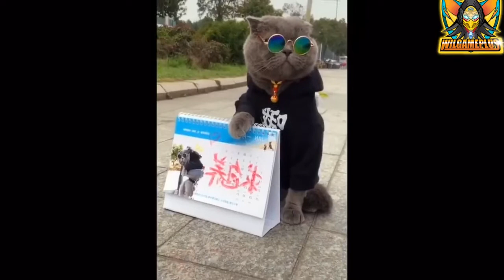VIDEO DE RISA - ANIMALES - PERROS Y GATOS GRACIOSOS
🔴video de risa - animeles -animales graciosos-videos graciosos-caidas-sdlg-sport-risa del joker-videos-videos para bebes🔴😂😂🤣😂
Videos divertidos de gatos y perros Y mas

Mi insta:
🔛Aportaciones